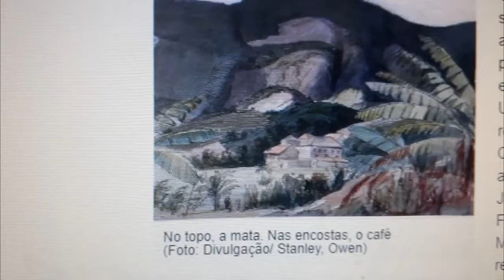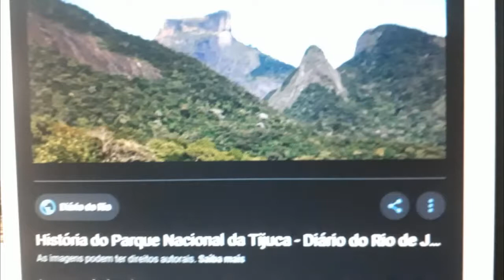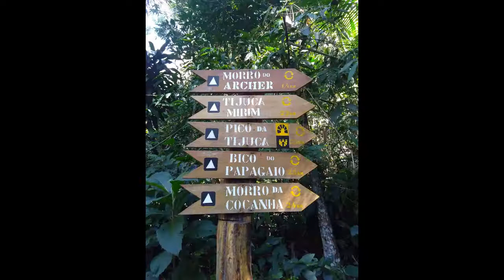Parque Nacional da Tijuca - Rio de Janeiro - Brasil